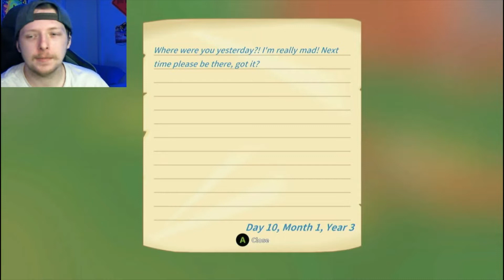Birthday Gift | Can Buy Poplar? | Decorate House | Portia102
Did I Just Get Commissioned To Go To Sandrock?! | Birthday Gifts | Can I Buy Poplar? |  Found And Made Poplar | Decorating The House | Scraps Tho? | Portia102
^ My Time In Portia ^

🔴Check this link to see the day to day life of Mx. Omnivert on ⬇Snapchat⬇

Thanks for doing this and I'm looking forward to your feedback!

It pains me to say I won't be able to reward you with a lot, but I'll do my best to make it worth your while. 😉